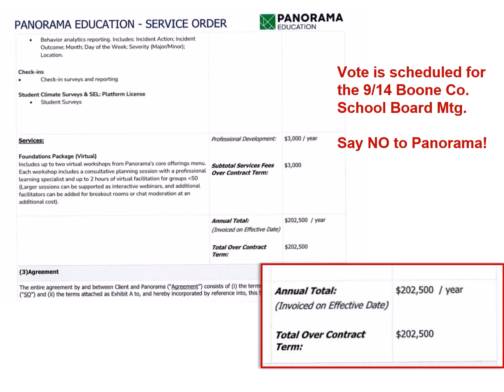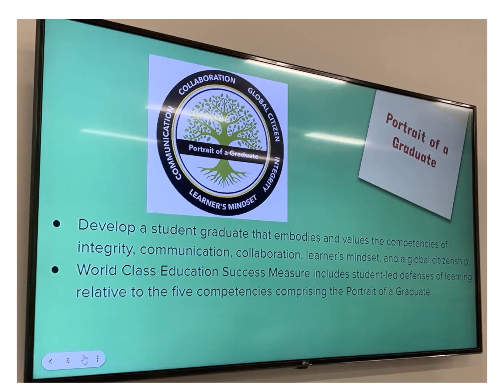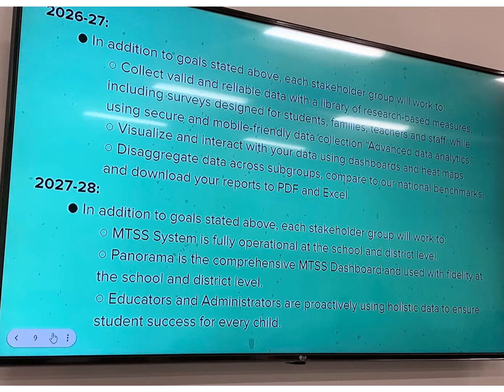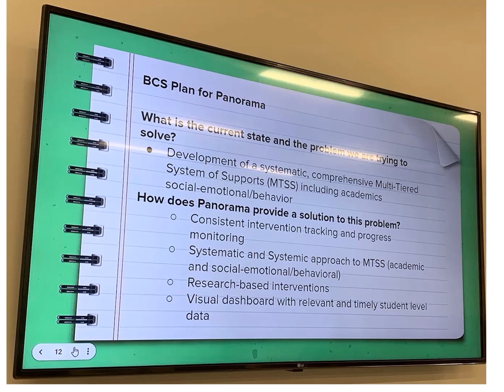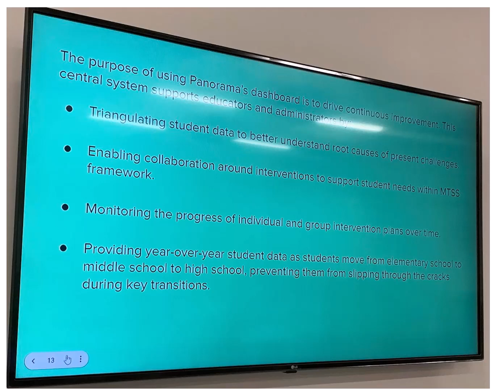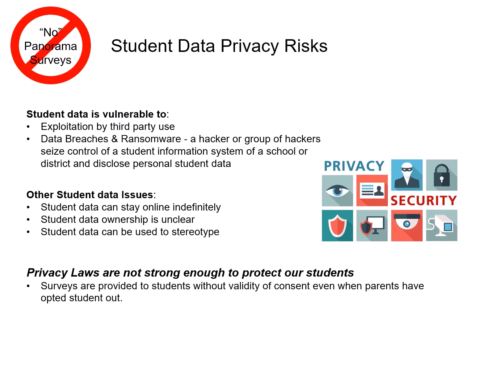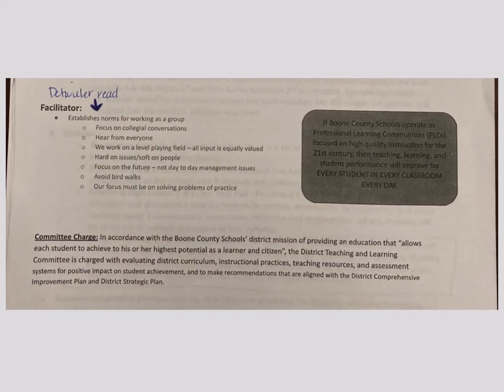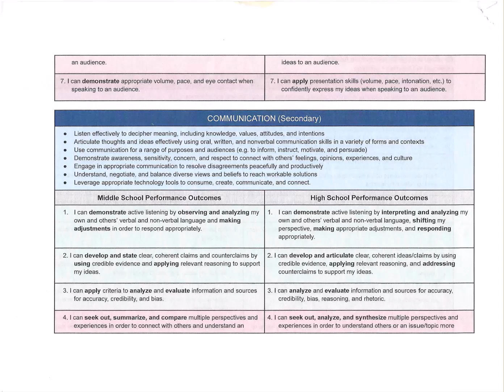Panorama Portrait of a Graduate=Spying on our Kids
Boone County is rolling out a program which is profiling your kid and capturing his/her data.  Data that will follow them forever.  Learn why this is so dangerous!

Parents may OPT OUT because they are not getting your permission.